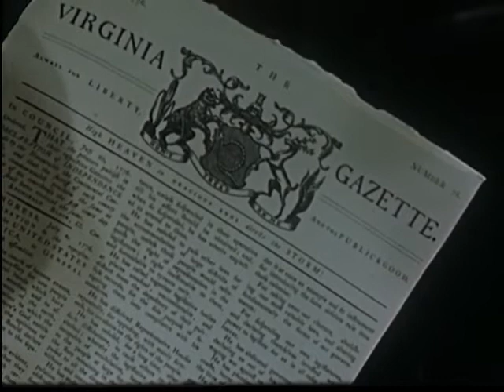Colonial Living: Life in a Colonial Home (1957)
Shows daily life in virginia in the mid 1700's. Walks the viewer though common activities such as making items used by residents, how they spent time, and the opportunities and challenges of colonial life. Set around the time of the American Revolution, and displays a wealth of information about colonial america and this colony, Virginia. By Visual Education Films, and from the Perlinger Archives.